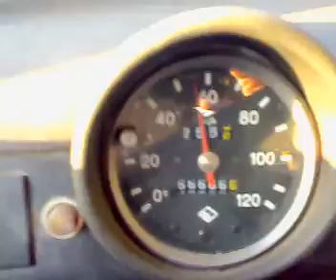Trabant 601 66666,6 km